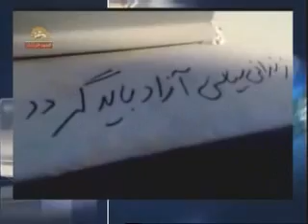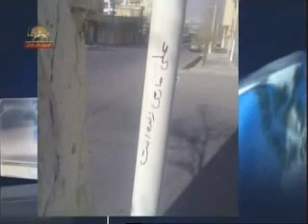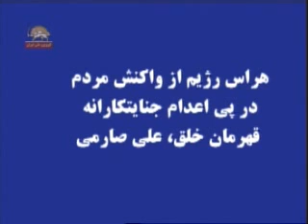Akharin lahazate Shahid Ali Saremi